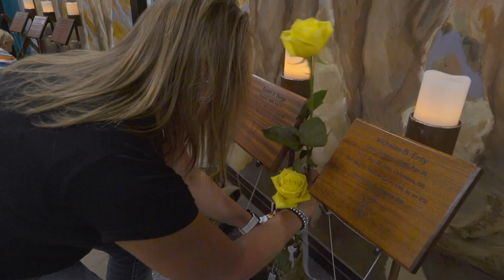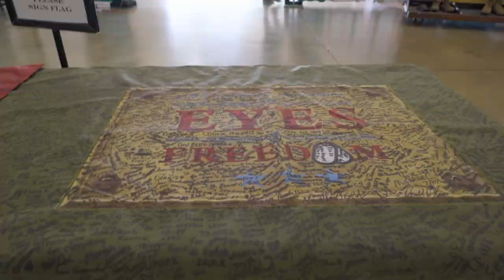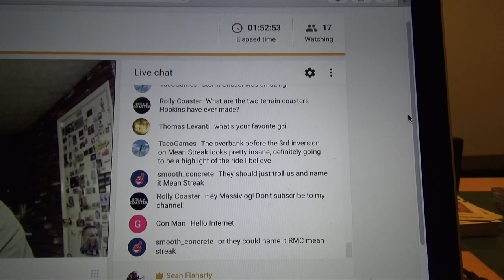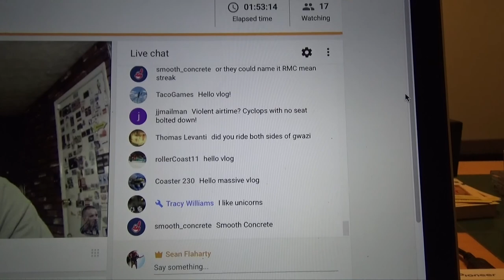MASSIVLOG 4 ( July 19th - August 15th 2017)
Highlights of this MASSIVLOG include my trip to New Orleans and Medina, Ohio. In memory of Tyler Jarrell.